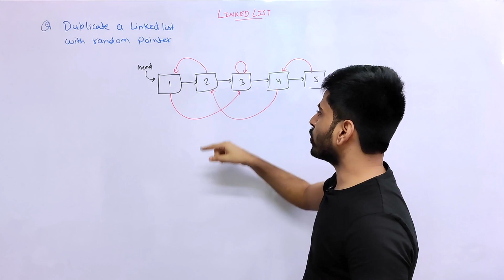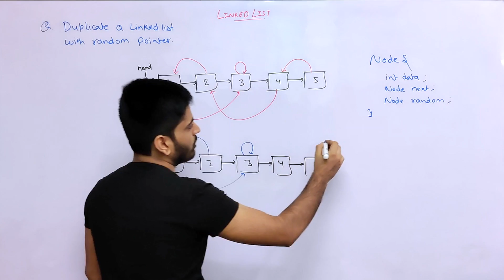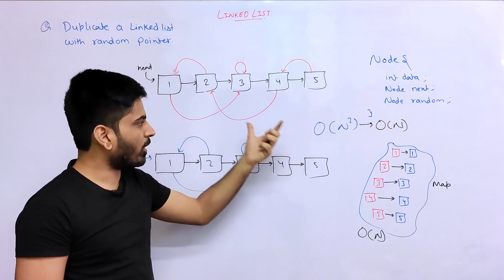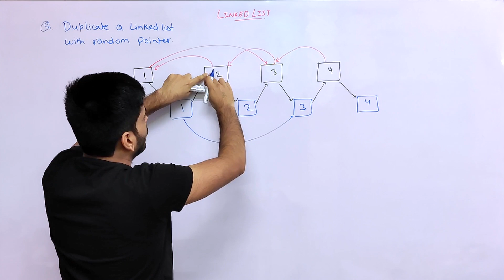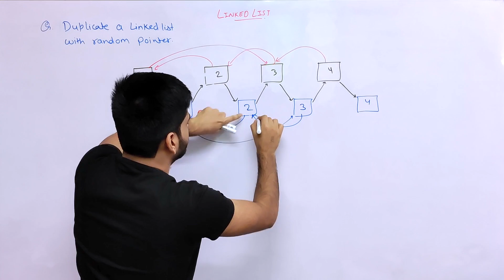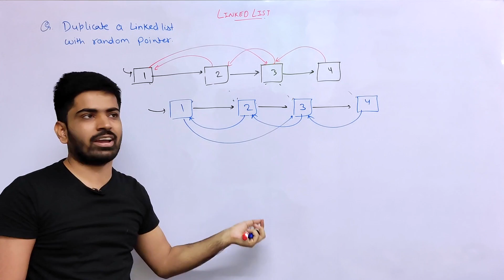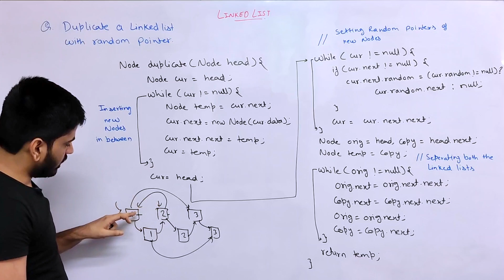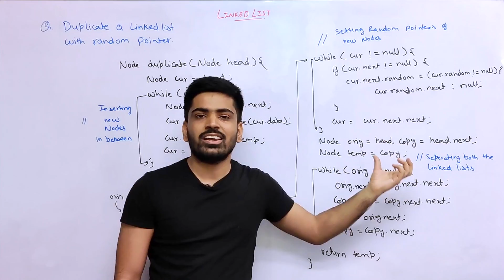Clone a Linked List with Next and Random Pointer | Important Interview Question | DSA-One Course #40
Hey guys, In this video, We're going to solve an interesting problem on Linked  List called: Clone a Linked List with random pointer.

Ignore these tags:

copy list with random pointer
clone a linked list with next and random pointer
clone a linked list with random pointers
clone a linked list
138. copy list with random pointer
clone a linked list with random pointer
linked list with random pointers
138. copy list with random pointer
138 copy list with random pointer
138 copy list with random pointer
java
138. copy list with random pointer
linked list
copy list with random pointer leetcode
leetcode copy list with random pointer
leetcode 138 copy list with random pointer
138. copy list with random pointer
clone a list with random pointer
138 copy list with random pointer
138 copy list with random pointer